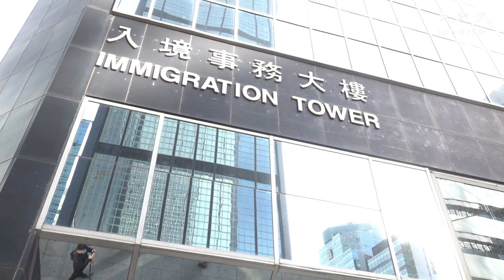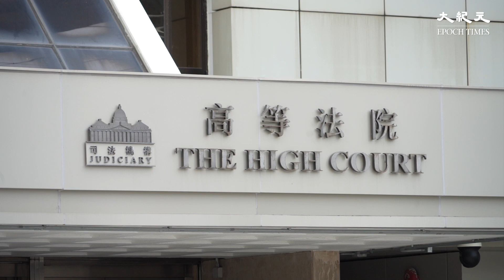壹傳媒創辦人黎智英及3間《蘋果日報》相關公司被指違反《港區國安法》，案件今日再訊，最終法庭將案件押後至明年9月25日開審。